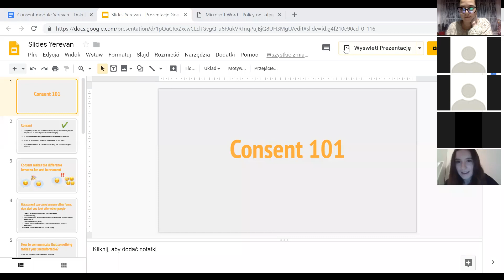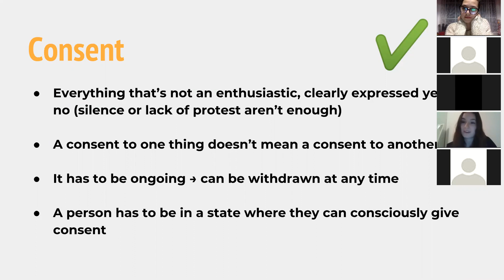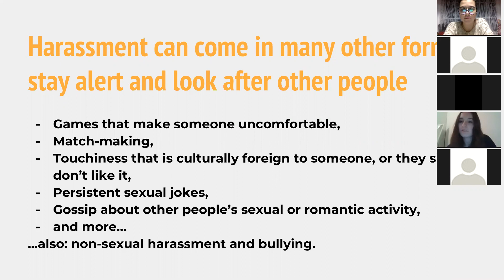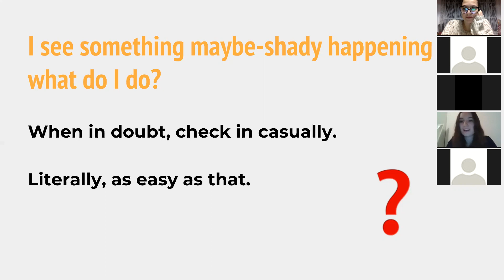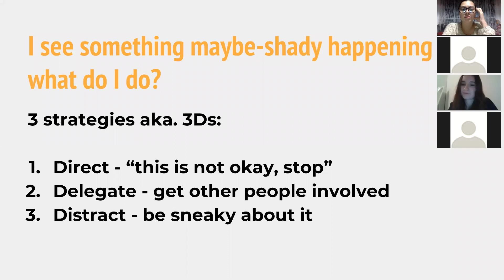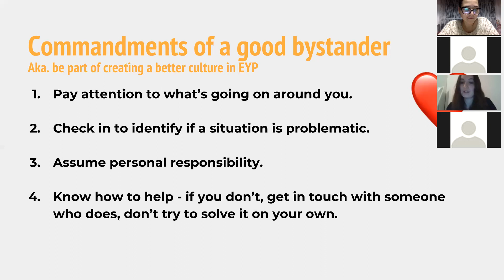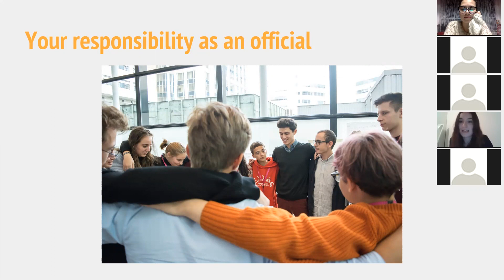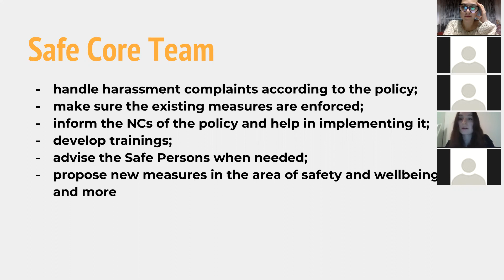Webinar: Sexual consent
This is one of the Webinars organised by the Yerevan IS team. You can find more information and the schedule of future webinars here:

"Say yes to consent:
There is now a growing, long overdue, awareness in the network that wellbeing and safety of all participants who shape EYP should be at the forefront of what we do, and that sadly, it has not always been so. This module will be an honest conversation about ensuring our organisation is a safe, welcoming space, free from even the subtlest forms of harassment, and conducive to personal growth and development. Join in to learn more about how to better look after one another, talk about things that make you uncomfortable, and be the change you want to see in EYP."